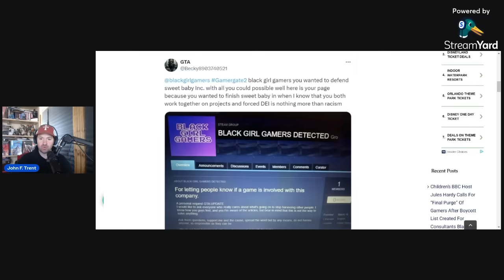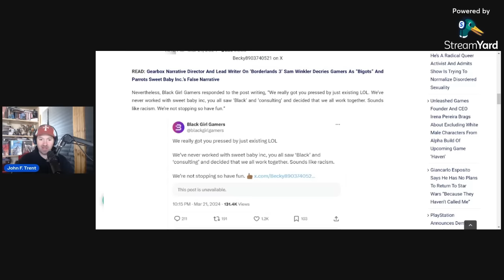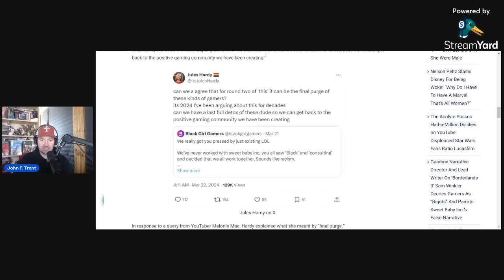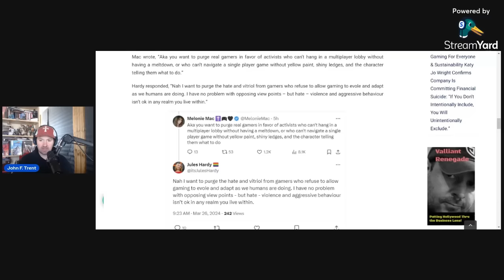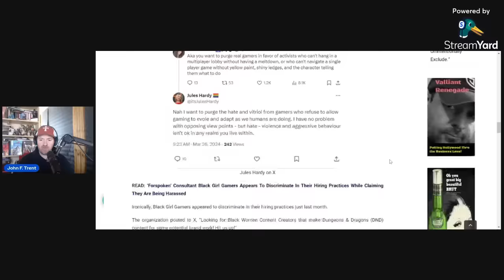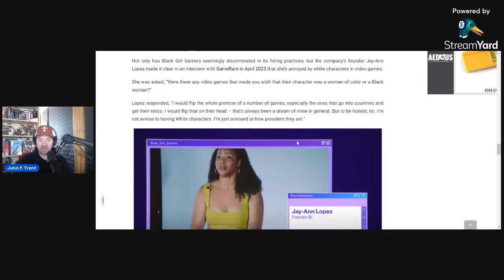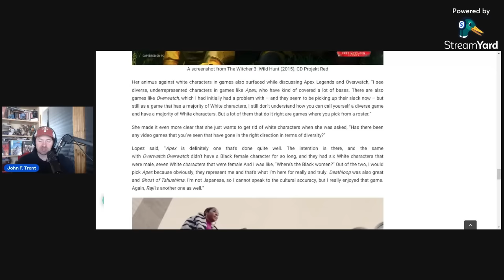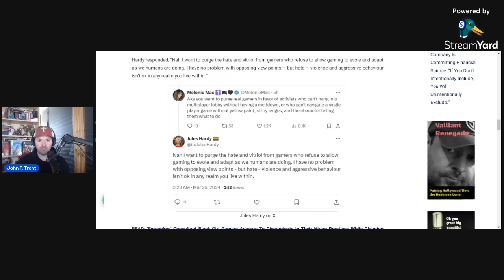Children's BBC Host Julia Hardy Calls for "FINAL PURGE" Of Gamers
Children's BBC Host Julia Hardy called for a "final purge" of gamers after the creation of a boycott list for consultancy group Black Girl Gamers, who worked on Square Enix's Forspoken.